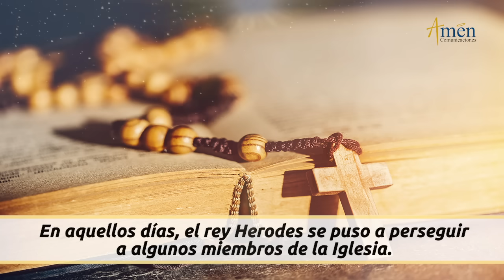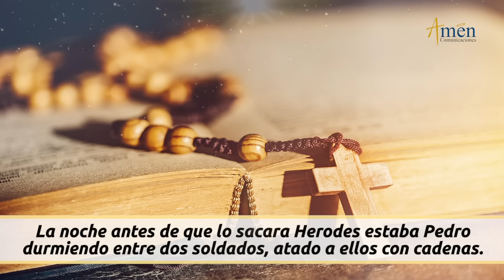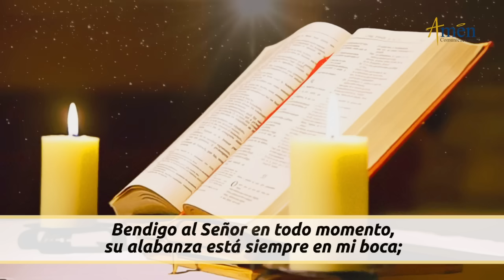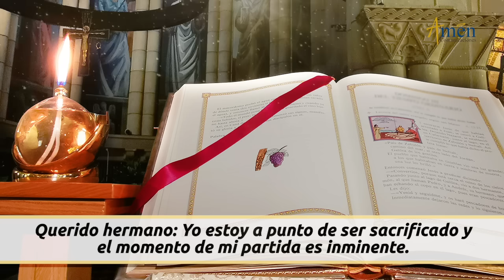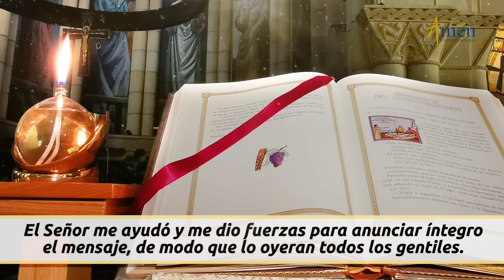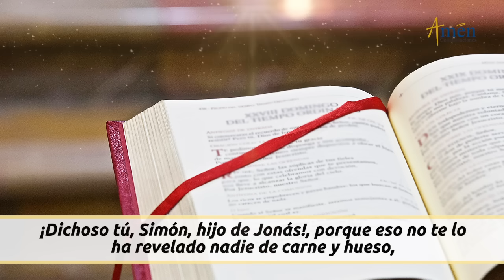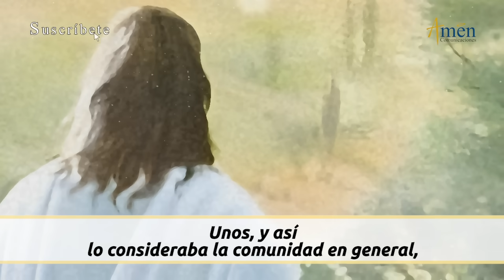Evangelio De Hoy Sábado 29 Junio 2024 l Padre Carlos Yepes l Biblia l Mateo 16,13-19 l Católica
👉 Promesas

Salmo 34: R/. El Señor me libró de todas mis ansias.

LA LECTURA DE HOY:

En aquel tiempo, al llegar a la región de Cesarea de Filipo, Jesús preguntó a sus discípulos:
-¿Quién dice la gente que es el Hijo del hombre?
Ellos contestaron:
-Unos que Juan Bautista, otros que Elías, otros que Jeremías o uno de los profetas.
Él les preguntó:
-Y vosotros, ¿quién decís que soy yo?
Simón Pedro tomó la palabra y dijo:
-Tú eres el Mesías, el Hijo del Dios vivo.
Jesús le respondió:
¡Dichoso tú, Simón, hijo de Jonás!, porque eso no te lo ha revelado nadie de carne y hueso, sino mi Padre que está en el cielo. Ahora te digo yo: Tú eres Pedro, y sobre esta piedra edificaré mi Iglesia, y el poder del infierno no la derrotará. Te daré las llaves del reino de los cielos; lo que ates en la tierra quedará atado en el cielo, y lo que desates en la tierra quedará desatado en el cielo...

Promesas

1). “Tú eres el Mesías, Tú eres el Hijo del Dios vivo”.
 2). “El poder del infierno no derrotará a la Iglesia”
 3). “Te daré las llaves del reino de los cielos”

Propósito: Señor, te ruego poder vivir bajo las promesas que haces a la Iglesia